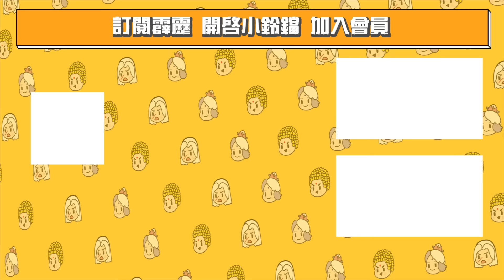霹靂天機貳 仙魔決【搶先看】第13章 天跡！劍指聖熵！｜玉書衡、天跡、阿迦塔、道軒眉、鬱葬香｜霹靂布袋戲 PILI PUPPETRY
霹靂最新大作《霹靂天機貳：仙魔決》
2024年1月5日 全台7-ELEVEN獨家上市！PILI線上看同步推出！

天道烈，萬物渾淪難相別；逍遙滅，魔闇罪惡怎了結？
忘機絕，半生恩仇劍上雪。殉道血，一戰乾坤仙魔決。